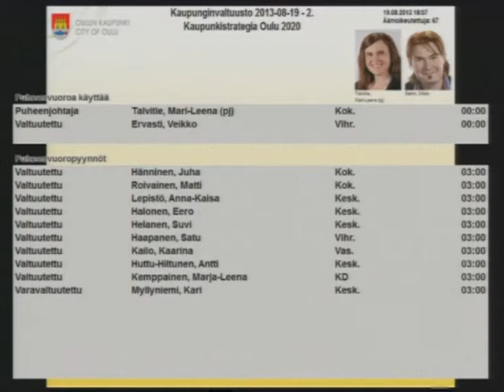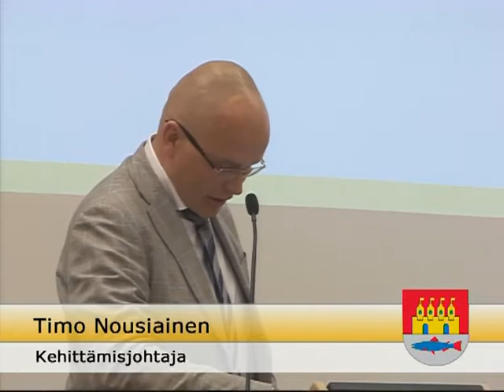Asiakohta 2 jatkuu - osa 2/2 - valtuuston kokous 19.8.2013